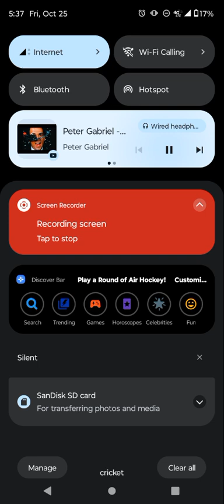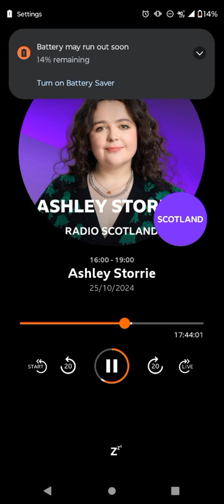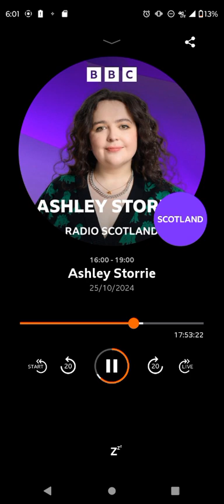Ashley Storrie Hollywood Swingers segment